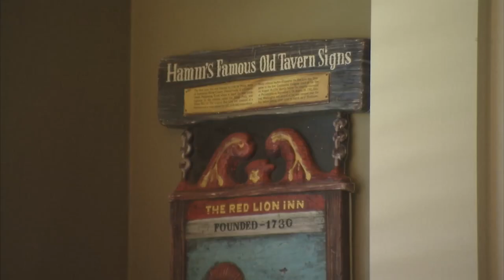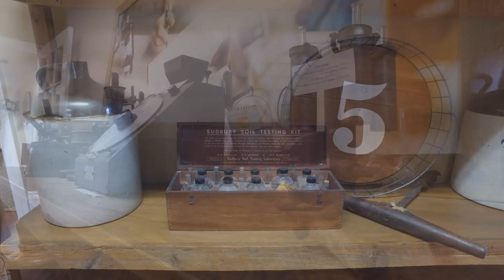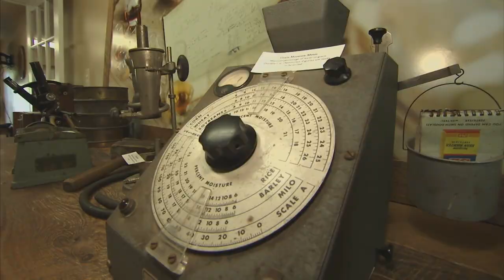Coomer's Country - Ep 1610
Coomer's Country - Episode 1610 - Travis heads out to Oldham County Kentucky where he gives a moonshine taste test to a leading distillery.